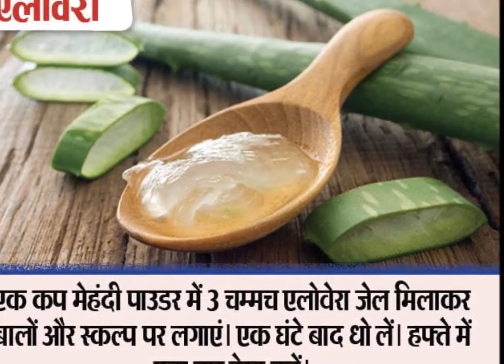कैसे पहचानें कि आप गंजे होने वाले हैं ये है तरीका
दिनभर में 80 से 100 बाल झड़ना नॉर्मल माना जाता है। लेकिन अगर इससे ज्यादा बाल झड़ने लगें तो गंजे होने तक की नौबत आ जाती है। अगर सही समय पर गंजेपन के संकेतों को पहचानकर इसका ट्रीटमेंट ले लिया जाए तो इस प्रॉब्लम से बचा जा सकता है। सर गंगाराम हॉस्पिटल, नई दिल्ली के सीनियर डर्मेटोलॉजिस्ट डॉ. रोहित बत्रा बता रहे हैं गंजेपन की 3 पहचान के बारे में।